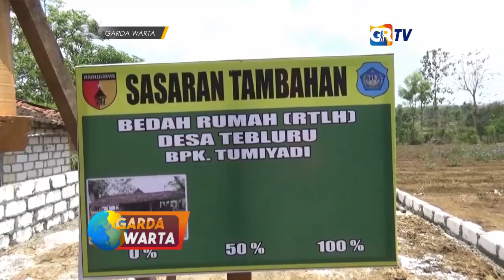LAMONGAN - Tumiyadi Pedagang Kopi, Mengaku Senang Dapat Manfaat RTLH